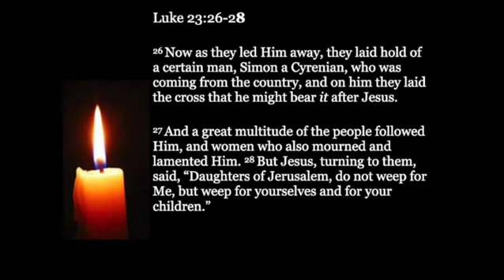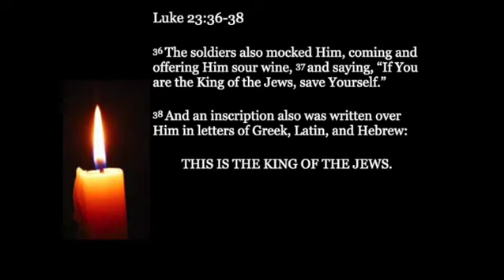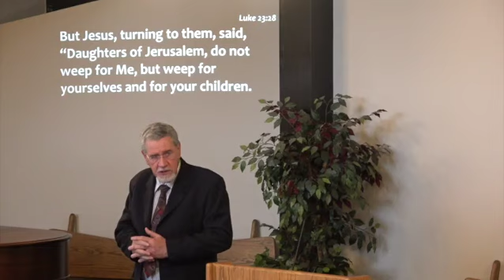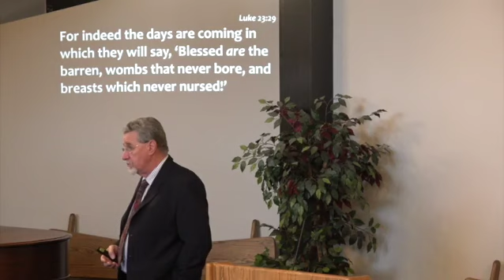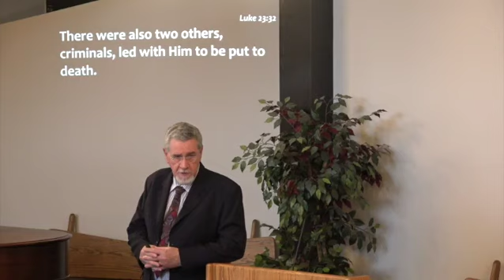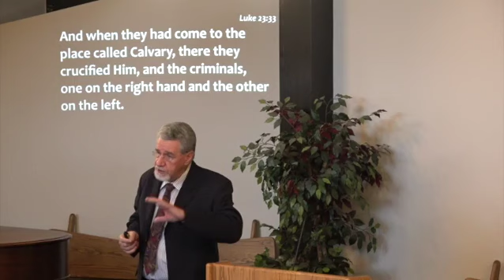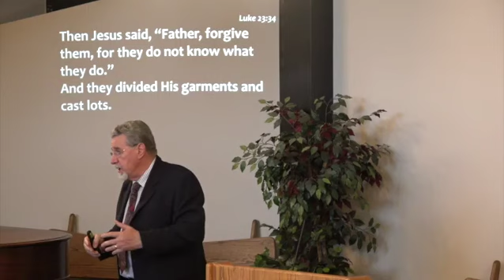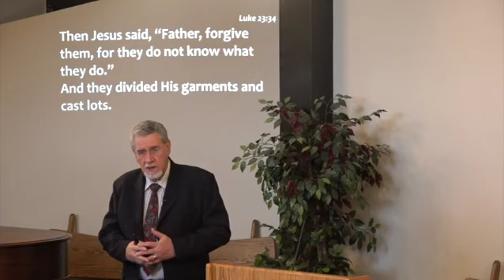At the Cross Luke by Anton Bosch